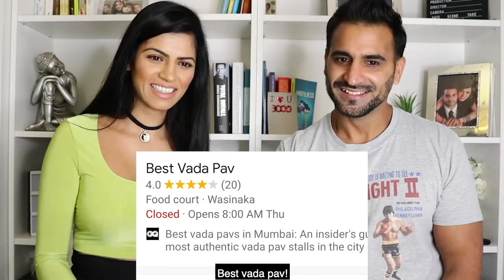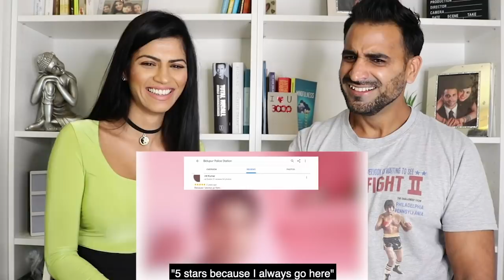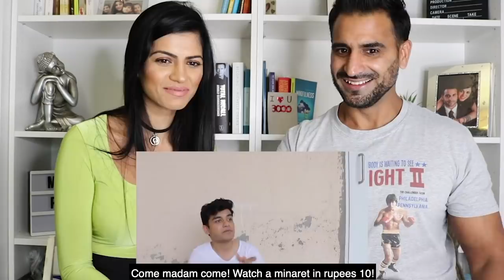SLAYY POINT - There Are Reviews For This?? Weirdest Google Reviews | REACTION!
Hey Guys, here is our Reaction to There Are Reviews For This?? Weirdest Google Reviews by Slayy Point.